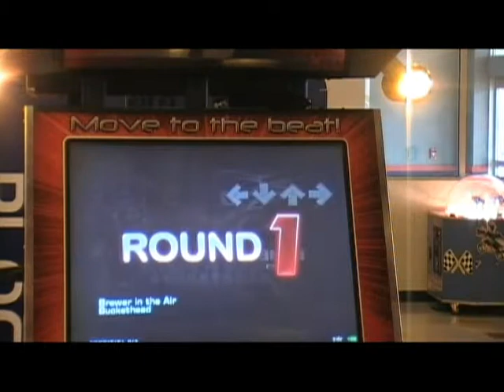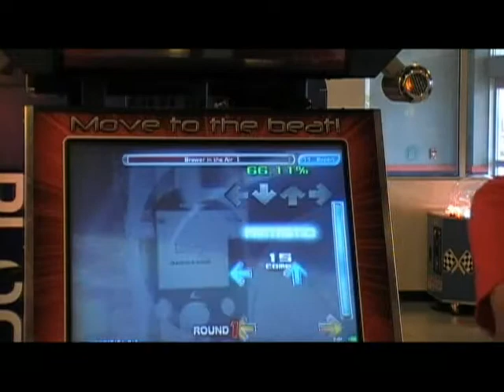ZDR Brewer in the Air 17ex 1wo + bunch of pad crap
My high is 98 something...

This is a demonstration of the frustration of the pads at times.  Too hard of a tap or jump results in sensitive way offs/greats/decents.  The only way off that I'm pretty sure wasn't me was at 64ish percent where I didn't know the song slowed down at.  I would take more responsibility in my non combos except for the FA throughout which the non combos are separated.

580 Fantastics
17 Excellents
6 Greats
5 Decents
6 Way offs
5 Misses

The excellent to NC ratio is completely wrong.